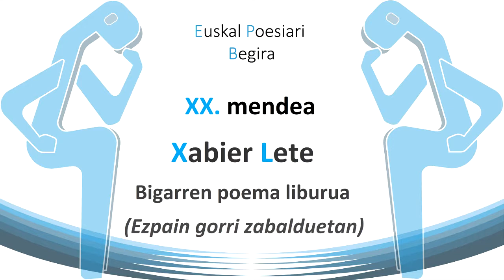XABIER LETE ---Ezpain gorri zabalduetan---